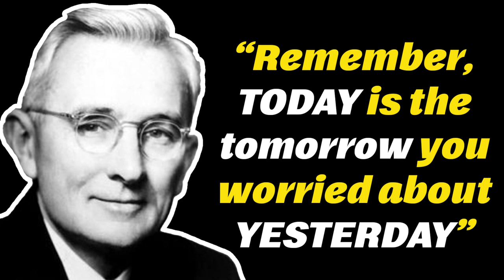Remember, Today Is The Tomorrow You Worried About Yesterday | Daily Dose of Motivation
“It isn't what you have or who you are or where you are or what you are doing that makes you happy or unhappy. It is what you think about it. You can make more friends in two months by becoming interested in other people than you can in two years by trying to get other people interested in you. ”  Listen, Learn and be Motivated with this speeches.

Speaker: Dale Carnegie

1)This video has no negative impact on the original works (It would actually be positive for them)
2)This video is also for teaching purposes.
3)It is not transformative in nature.